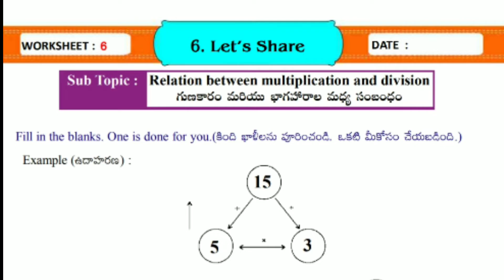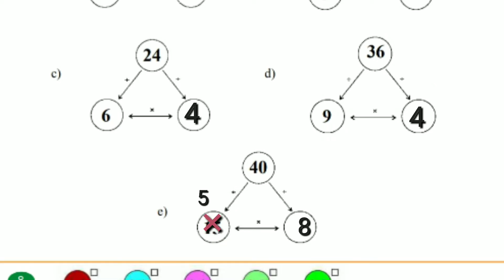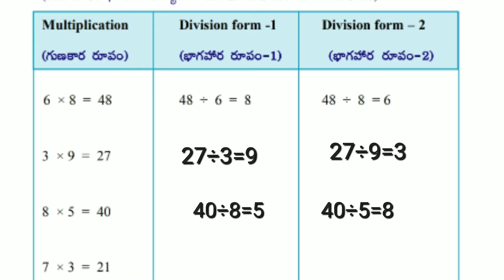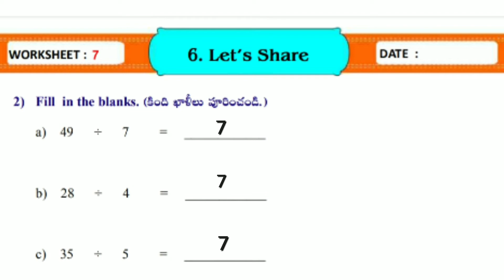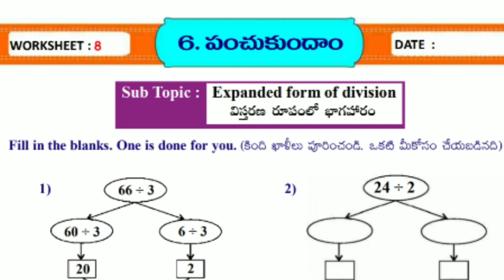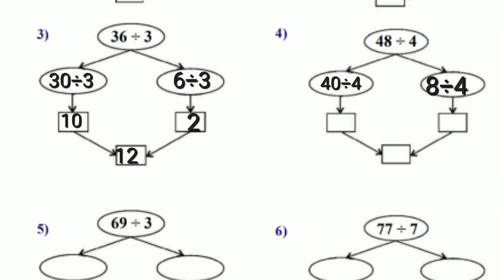let's share work sheets -6,7,8 answers 3rdclass maths magic workbook sem-2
let's share work sheets -6,7,8 answers 3 rd class maths magic workbook sem-2 ‎@studies by Nadiya